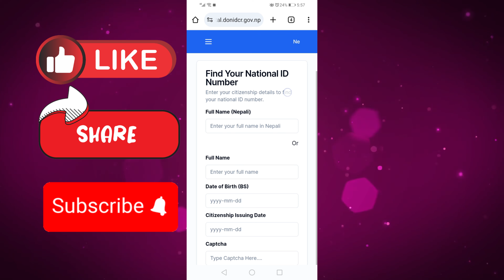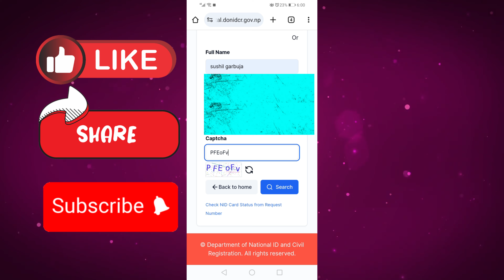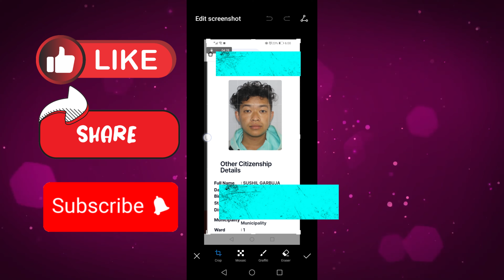Rastriya Parichaya Patra Download | Download in Mobile | Rastriya Parichaya Patra Print | In Nepali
In this video, you learn about how to  Rastriya Parichaya Patra Download | Download in Mobile | Rastriya Parichaya Patra Print | In Nepali